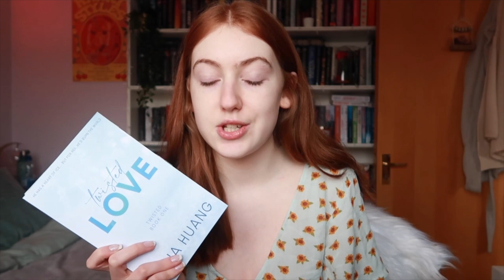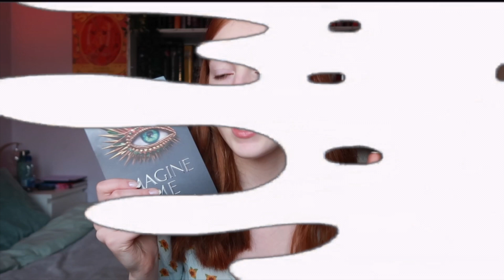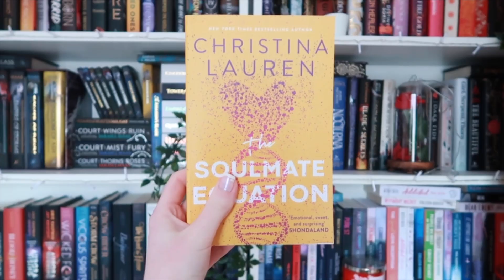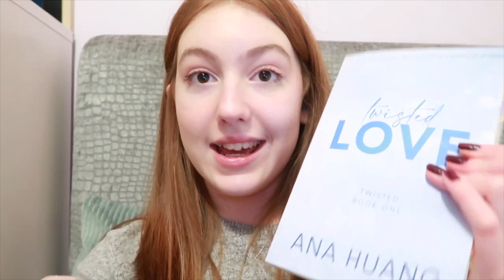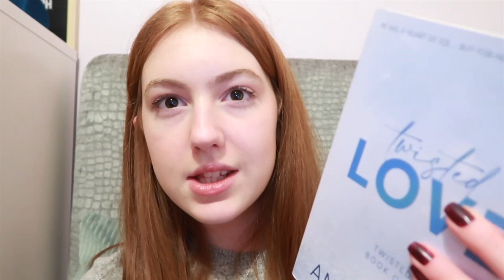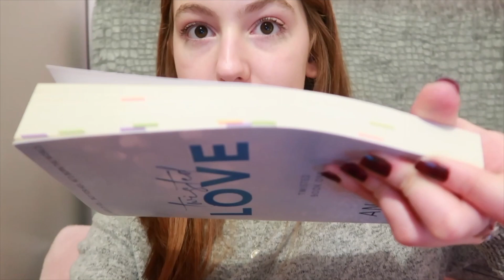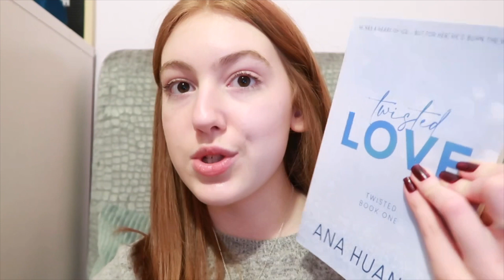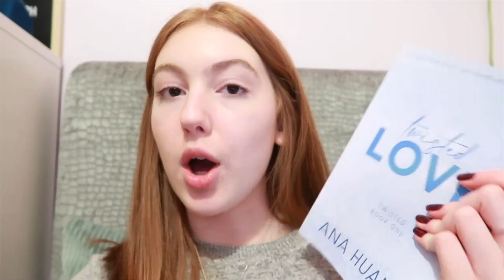Weekly Reading Vlog 🦋Disappointing Reads and Book Haul